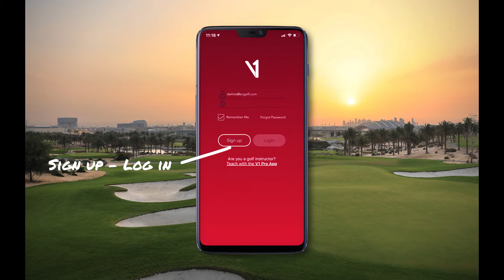V1 Golf Free E Coaching Appraisal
If you're staying at home, self-isolating or social distancing at this current time, download the V1 app and send us your golf swing. Our Professionals will then answer you privately and send you a free e-coaching swing appraisal! All you need is your smartphone and a golf club. There are also some great drills and tips on the app too! Use the links below and follow the directions in the video!